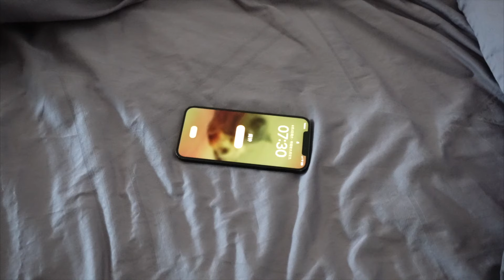【エピソード２】下着泥棒と遭遇…⁉️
帰宅したら、服が散乱してて泥棒が入った⁉️
僕とレイヴェンのこの後の展開、ぜひ最後まで見てね⭐️

このチャンネルはルームメイトと愉快な仲間たちのロサンゼルス生活を発信！

【関連動画】

みんなの応援もよろしく！！